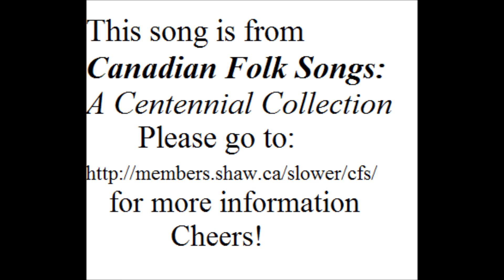The Klondike Gold Rush - Charles Jordan